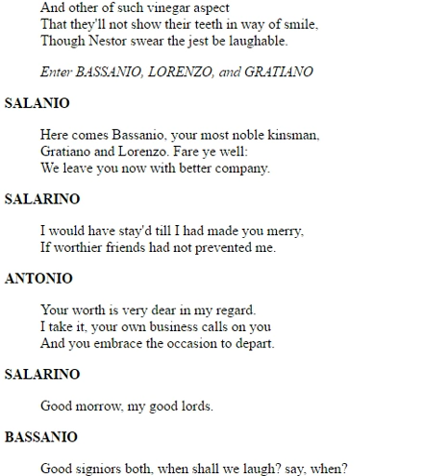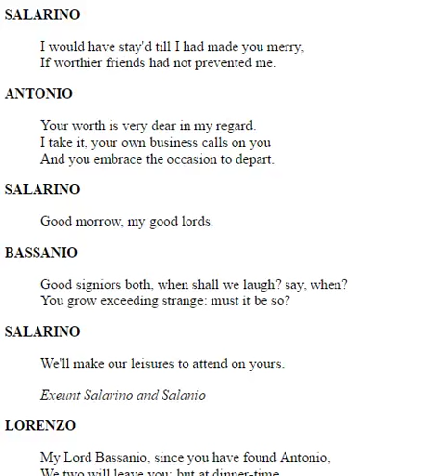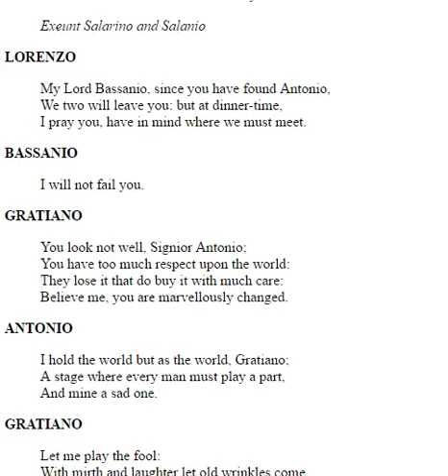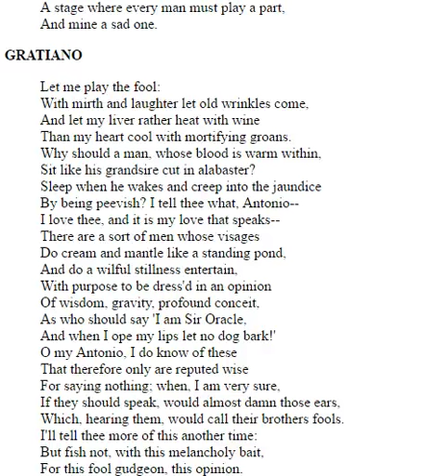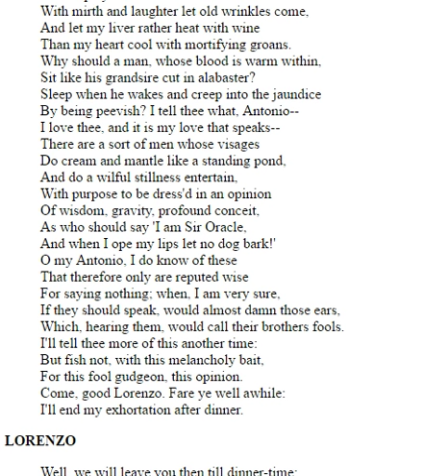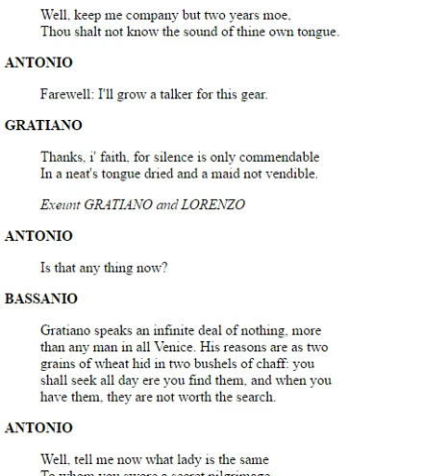'The Merchant of Venice' Modern Day Translation: Act 1 Scene 1 (2 of 3)